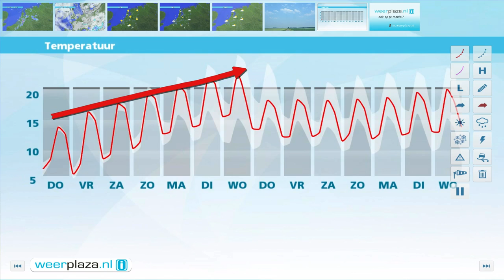Weerbericht woensdagmiddag: Zonnige perioden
Wolken en enkele buien, soms met onweer, trekken via het zuidoosten en oosten naar Duitsland weg. In de rest van het land schijnt de zon geregeld. Later vanavond en vannacht is het overval droog en koelt het af naar 3 tot 7 graden. Morgen zijn er flinke perioden met zon, maar in het noordoosten en oosten zijn er meer wolken. Het blijft droog en het wordt 14 tot 17 graden. Vrijdag is het bij geregeld zon 16 tot 19 graden en zaterdag wordt het landinwaarts rond 20 graden.